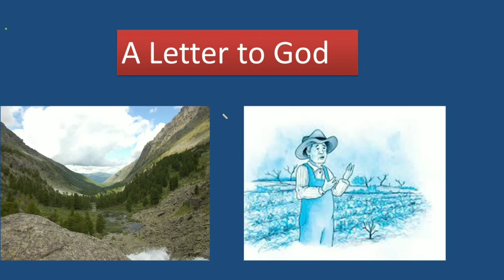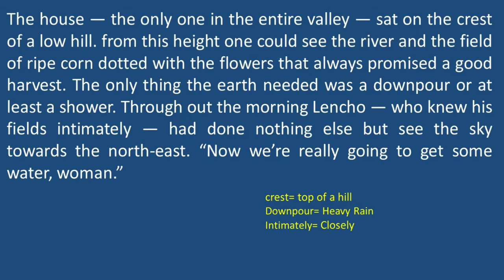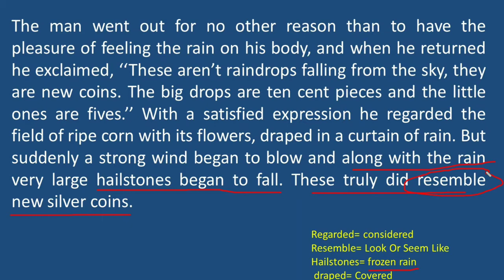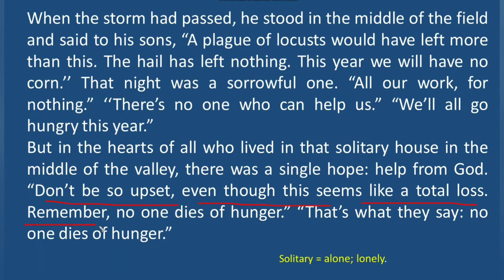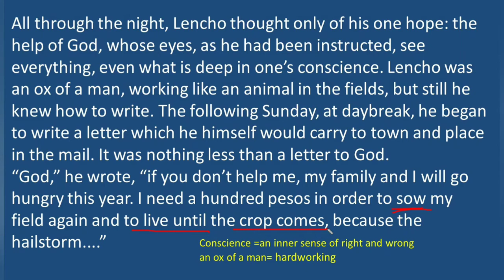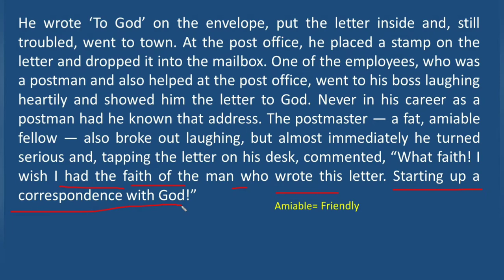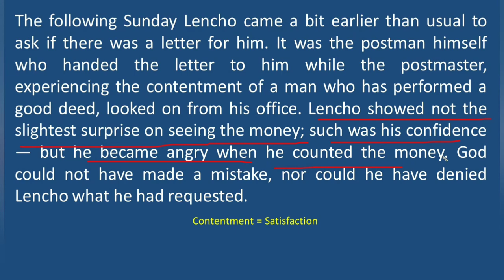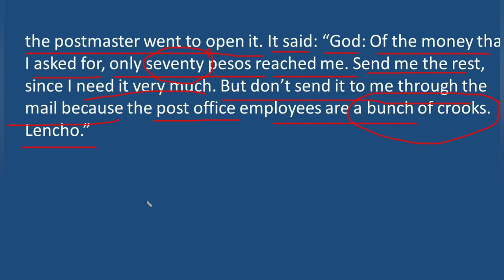A Letter to God| Class -X CBSE|NCERT |First Flight| Summary in Hindi By Jitendra Parmar.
A Letter to God, Class 10 First Flight|NCERT Book| full Summary in Hindi with new words meaning.
A_letter_to_God Class_10_ English# first_flight_ncert#cbse#summary_in_Hindi_English#Jitendra_Parmar